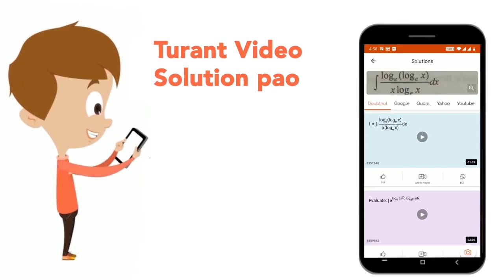The area in the first quadrant between x^2+y^2=pi^2 and y=sinx, is | CLASS 12 | DEFINITE INTEGR...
The area in the first quadrant between x^2+y^2=pi^2 and y=sinx, is
Class: 12
Subject: MATHS
Chapter: DEFINITE INTEGRALS AND ITS APPLICATIONS
Board:IIT JEE

👉 Have Any Query? Ask Us.